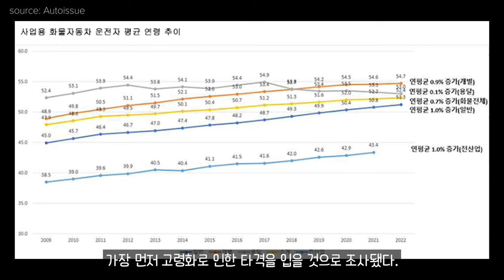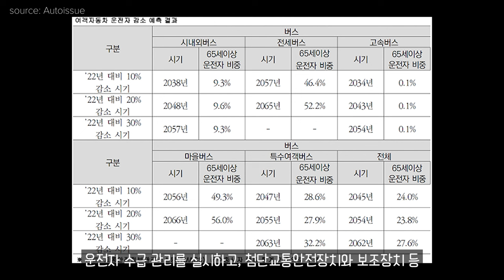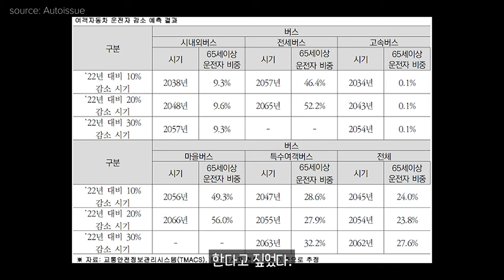65세 이상 화물·버스 운전자 비중 갈수록 높아진다